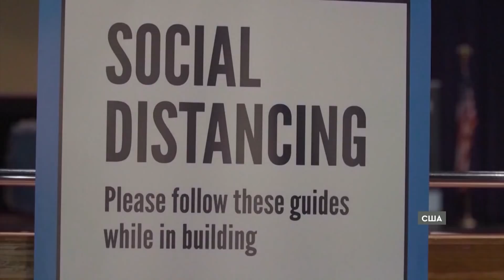Новий штам ОМІКРОН: чим небезпечний та які обмеження вводять країни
Cвітом шириться новий штам коронававірусу - Омікрон. Вперше його виявили в Африці та Гонконзі. Тепер він є у Європі. Країни вже вдаються до нових запобіжних заходів. А компанія Пфайзер готова адаптувати свою вакцину протягом 100 днів

Автор відео: журналіст програми Факти ICTV - Оксана Лотоцька